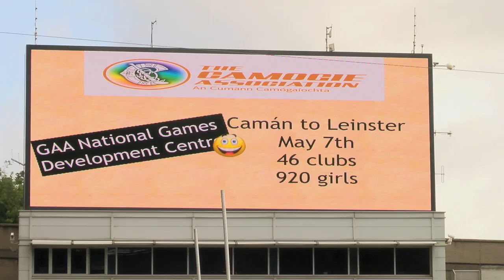Caman to Croker 2016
'I'll play all my life now' - 1200 young girls from 64 clubs all over the country live the dream at Caman to Croker 2016.

Video by Jerome Quinn for the Camogie Association.